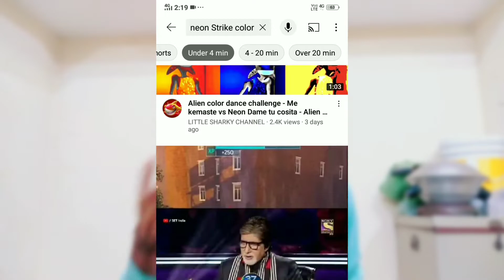YouTube का सबसे अच्छा Update | YouTube New Update | YouTube New Update 2022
Ye Sab Equipment Use Karta Hu me Video Banane Ke Liye :-

Mobile Phone
Ring Light
RGB Light
Ring Light Stand

YouTube Video Creator Help :-

Lokesh Khatik
From - Udaipur Rajasthan ( India )

Youre Quires

tab me youtube kaise chalaye new update

Content Gap
how to unsubscribe on youtube new update
youtube monetization new update
government tab me youtube kalse chalaye new update
youtube new update 29 july 2022

youtube channel new update
new youtube update today
youtube shorts new update 2022
youtube par photo kaise upload kare new update